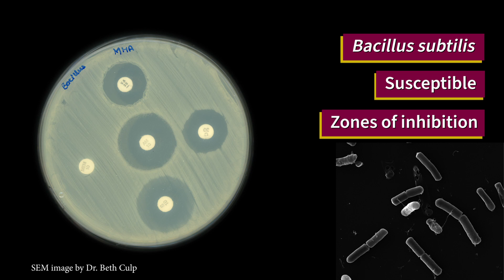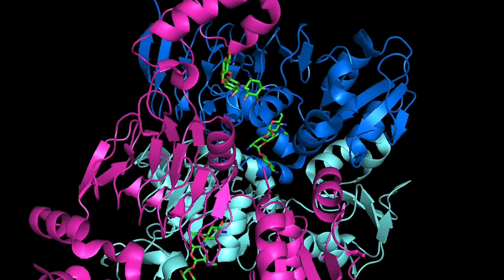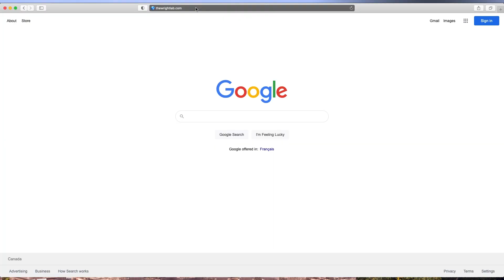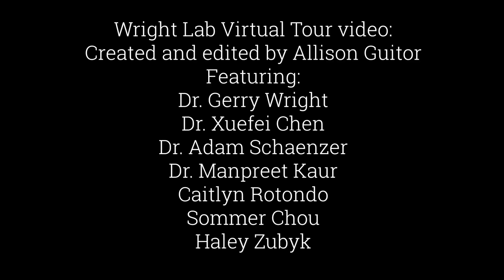Virtual Tour: The Wright Lab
The Wright Lab is an enthusiastic group of researchers working on the fringes of biochemistry, chemical-biology, molecular genetics, and natural product drug discovery. Learn more about their important work in this virtual tour.

Producer: Allison Guitor